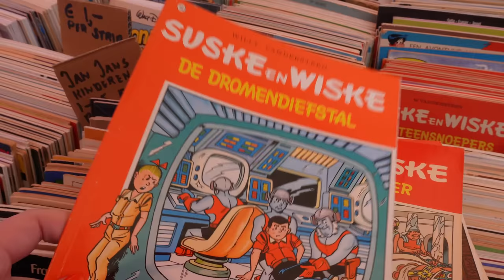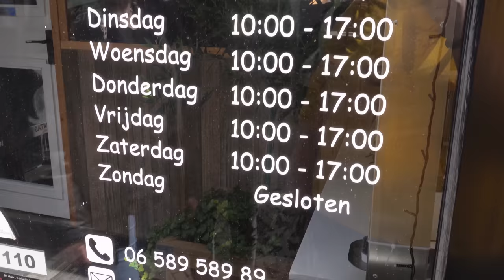KINGSDAY THE NETHERLANDS 2023 | VLOG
My name is Tammy. I struggle with too many mental issues, lol, but don't we all? On this channel I document most of my struggles. YouTube helps me to be able to vent and talk about what's going on and how I feel. I consider my channel to be a mental health recovery channel. I'm also trying to lose weight in the process. Come along and let's strive to be the best versions of ourselves!

I'm very hapy to have you Little Lemons accompany me.

Tammy Lemon
Postbus 340
3360 AH SLIEDRECHT
THE NETHERLANDS

AMAZON WISHLIST

- Please don't send me food or snacks. I will not open/show them on video. If there's an item you would like to see me try, message me on Instagram so I can review the item and decide about wheter I want to add it to my amazon wishlist (some food or snack items can trigger me into having a binge).
- When you send me something from amazon.nl or amazon.de (the Dutch or German amazon website), you don't have to pay for expensive shipping and/or import costs since I live in the Netherlands.

Thank you so much for considering to send me something ♥